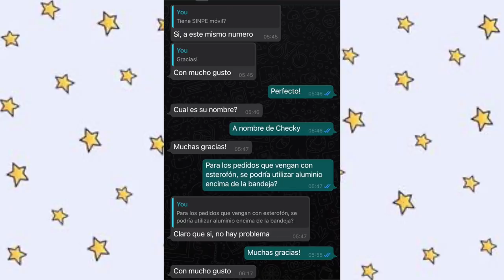24 horas COMIENDO COMIDA de VENDEDORES de Facebook |CocoChickyy| Facebook Food marketplace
Hola amiguin/a!!!
Espero que estés bien. Como por 24 horas comida de vendedores de Facebook en Facebook Marketplace. Has comprado de ahí?
Apoyemos a pequeños emprendedores. 🤗

Envíos solo a Costa Rica.

Only ate for 24 hours facebook marketplace food.